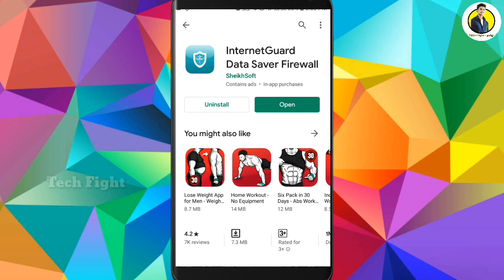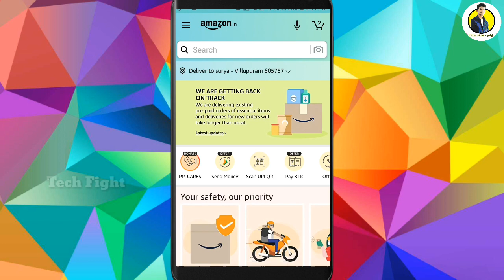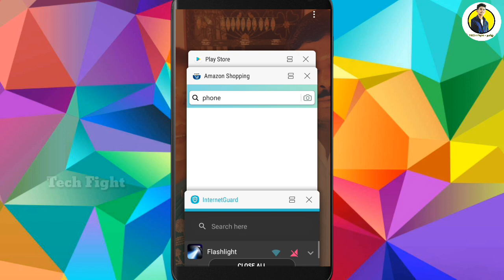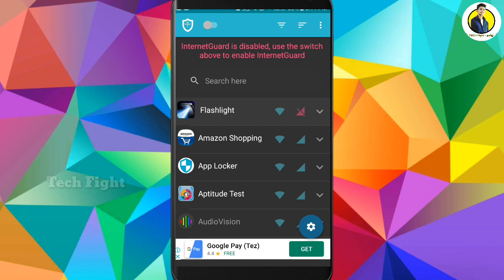How to solve Mobile Data Drain issues | Internet exhausted without usage in tamil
In this video I explains How to solve Mobile Data Drain issues | Internet exhausted without usage in tamil

7 Most Useful Tips & Tricks for Smartphone and Windows user | Tamil

7 Secrets to fix phone storage Problem in Tamil | mobile storage problem in tamil

 5 பயனுள்ள websites | 5 Most Useful Websites you must know | Tech Fight

 😱 யாருக்கும் தெரியாத TRICK | How to read deleted WhatsApp Messages in tamil

 5 Most Useful Tricks for Every Smartphone User | Secret Tricks in Tamil | Tech Fight

 How to increase jio net speed in Tamil | increase jio speed low signal area in Tamil | jio 5g

How to buy best laptop in tamil | how to buy budget laptop in tamil | tech fight

This app really reduces unwanted usages of interest our Smartphone. Tamil Technology is Tamil and Tech .Google's Datally App is Here to Curb Which Apps Eat Your Data and Google's new Android app stops other apps from wasting your data in tamil anr How Google's Datally app can help save 4G data in tamil to Datally : mobile data-saving & WiFi app by Google , Google New App for Save Mobile internet Data in Tamil.

How to Reduce Data Usage On Android to why is my android phone using so much data . google play store data usage and restrict app usage android is stop apps using mobile data and  how to store internet data in android . best data usage app android 2020 to how to save data on android , mobile data tracking app is internet data usage app to background data restriction app for android .faebook data usage on mobile , mobile usage app was how to save mobile data on android  technology videos.